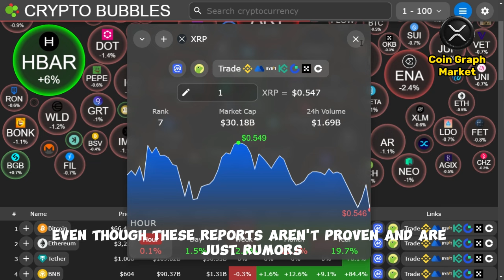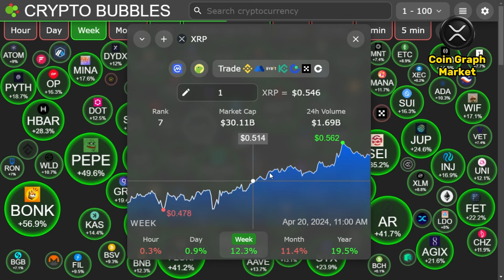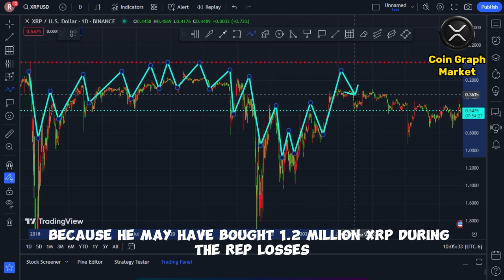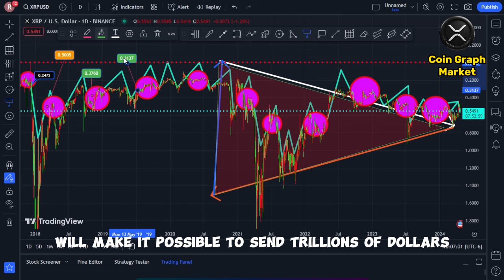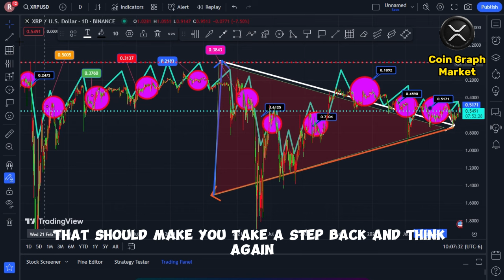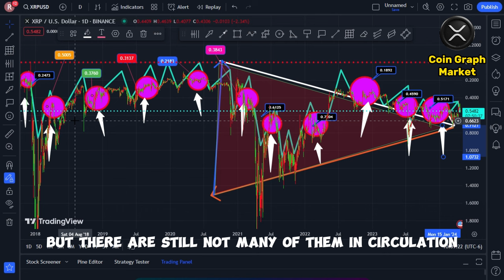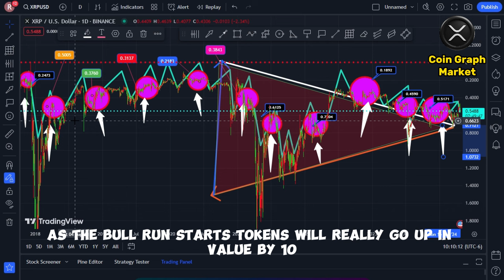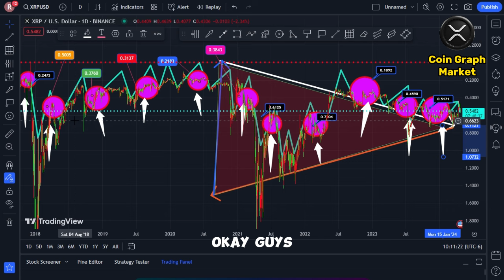XRP NEWS TODAY 🚨BREAKING: SEC OFFERS SETTLEMENT WITH RIPPLE CEO - $195.32 AN XRP!!